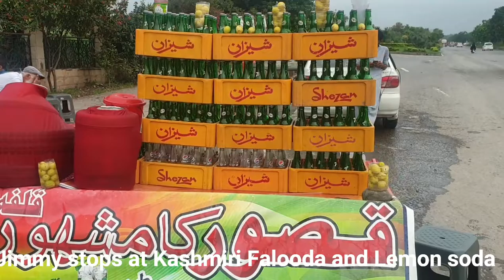Jimmy vlogs family trip to Shah Faisal mosque/Stops off for a Lemonade soda drink/Falooda